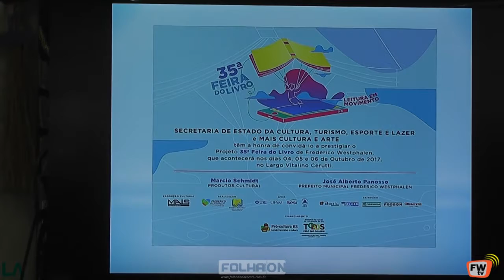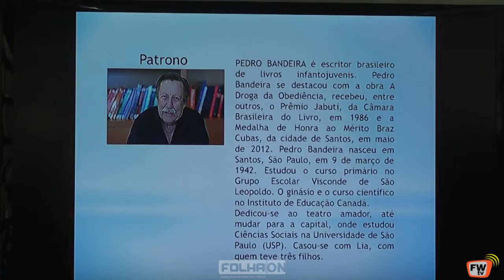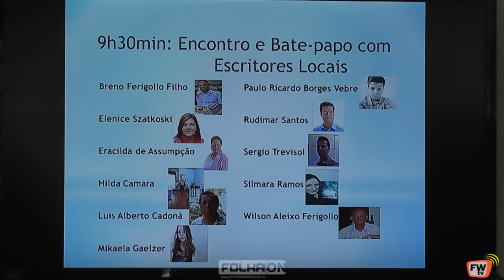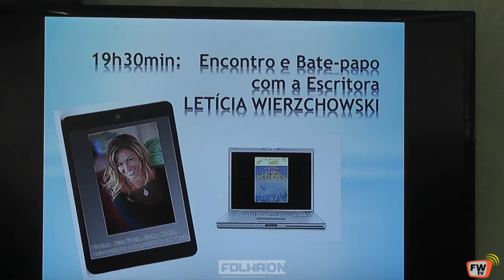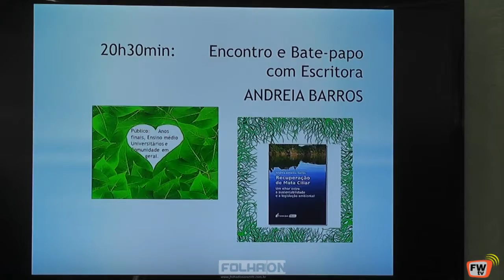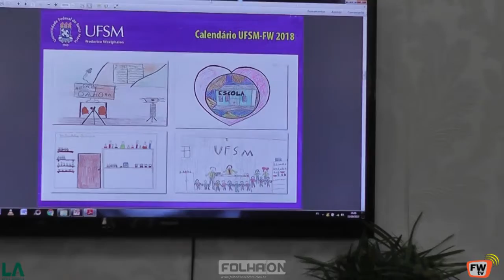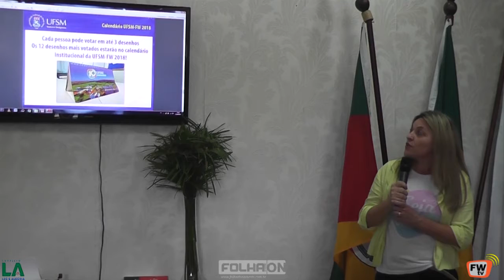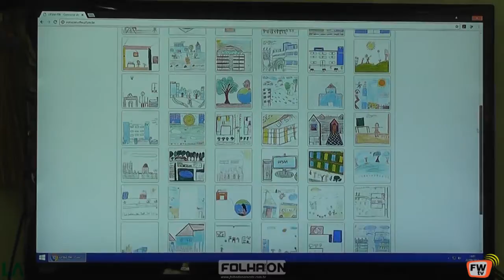Lançamento Oficial da 35ª Feira do Livro 2017 Frederico Westphalen